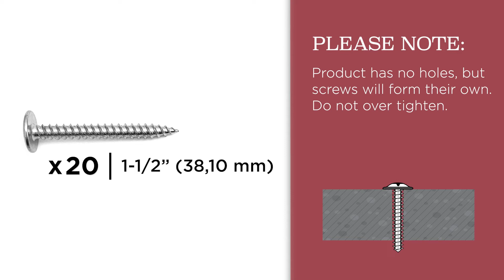Kingsley Park™ - 5008 / 5351 Atherton Raised Planter Box™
Step-by-step assembly instructions for your Kingsley Park™ - 5008 / 5351 Atherton Raised Planter Box™.
The official source for all Kingsley Park™ product assembly videos.

STEPS
0:00 Intro / WARNINGS / Parts & Hardware / Tools
0:37 Step 1
0:47 Step 2
1:09 Step 3
1:24 Step 4
2:19 Step 5 - 6
3:38 Step 7 - 8
4:33 Step 9
4:41 Step 10
4:55 Step 11
5:04 Step 12 (optional)
5:25 Step 13

PRODUCT DETAILS
An elegant planter box styled to look right at home on your porch,
patio, walkway, or balcony.

• Planter box height adds curb appeal, allowing for easy use and plant care.
• 3 removable planter trays simplify planting and arrangement of flowers and greenery.
• Removable trays require less soil than traditional pots, keeping the planter light and easy to move.
• 4-panel body makes assembly quick and easy.
• Tray volume: 3.71 ft.³ (.105 m.³)

ABOUT Kingsley Park™
Crafted from high-quality materials and featuring premium details and finishes, our line of classic looks can be selected, combined and complemented to suit any look you want.

Where timeless American design and unmatched craftsmanship meet – the Kingsley Park™ brand, proudly made in the USA. Headquartered in Ohio with a design studio in the Northeast, from ideation to production and distribution, our brand is deeply rooted right here in the US.

Complete your outdoor vision from front door to backyard with our variety of upcoming outdoor furniture, package boxes, mail posts, outdoor structures, and so much more. For a private garden escape or summer evening among friends, Kingsley Park™ is designed with your eye in mind.

Celebrate your outdoor spaces with Kingsley Park™!